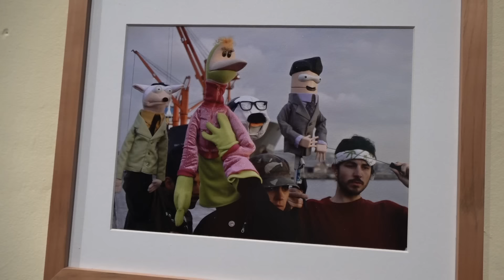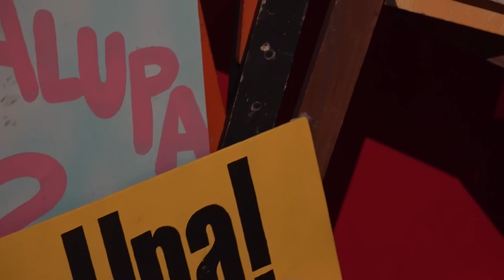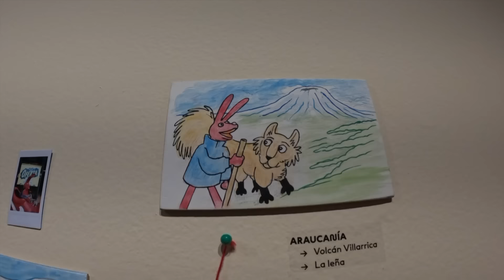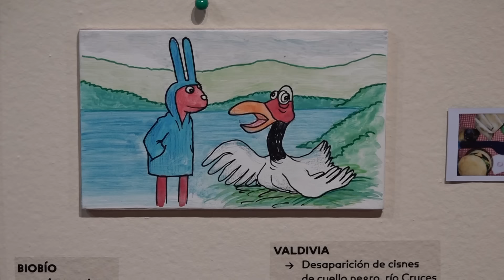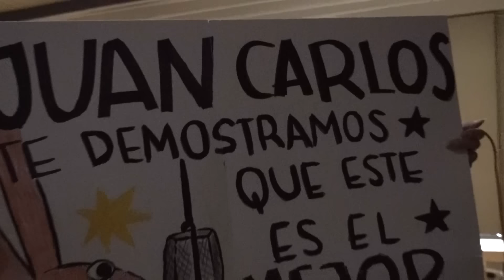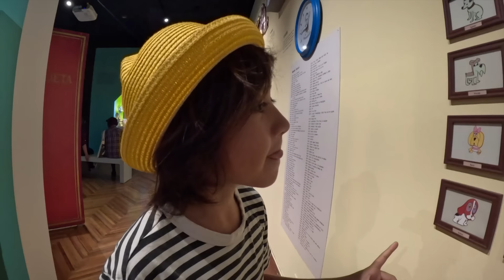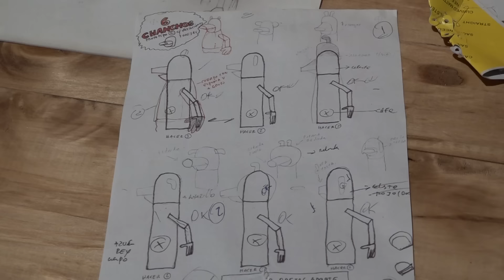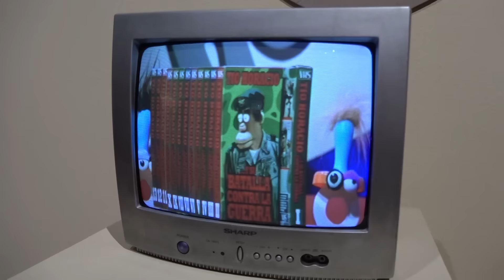Encuentro TITERES con VIDA PROPIA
Hola amiguitos! El día de hoy vamos a explorar el museo de 31 minutos y vamos a descubrir todos sus secretos
DEJEN SU LIKE SI SE SABEN UNA DE LAS CANCIONES